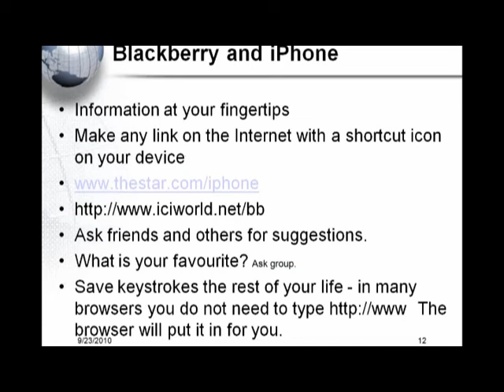Orientation - Blackberry/ Iphone App